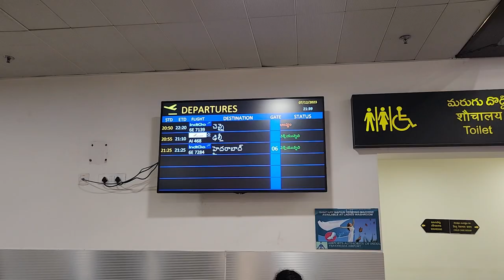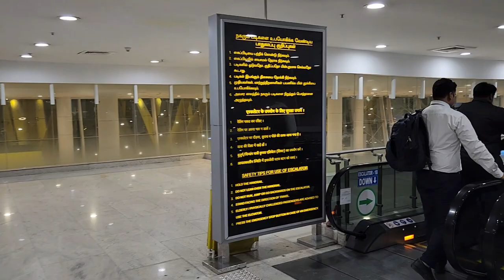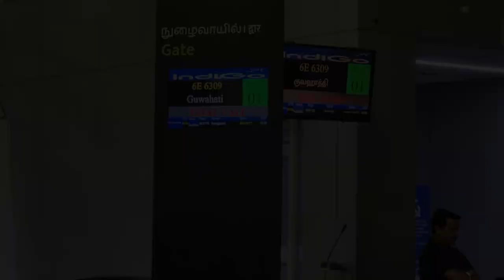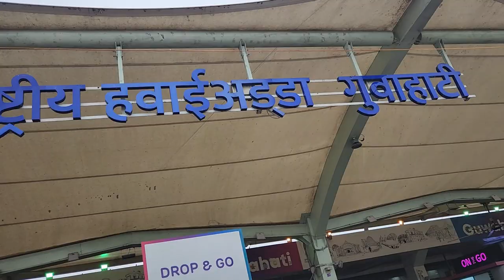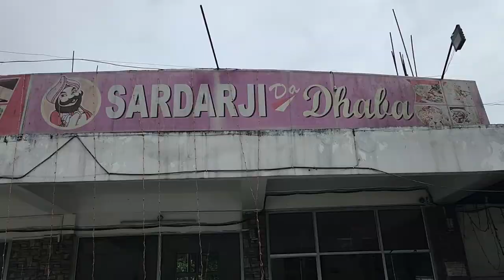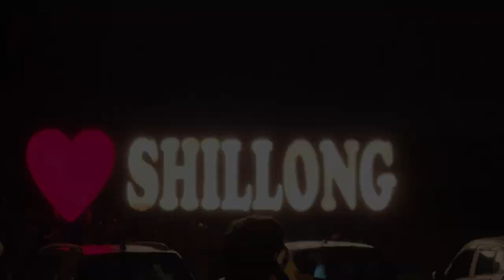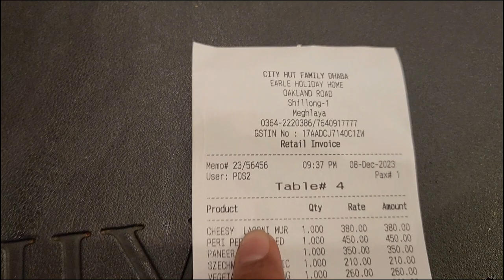Majestic Meghalaya - Part 1| Boys Trip | Telugu Travel Vlogs | City Hut Family Dhaba Shillong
What's fun in Adventurous Trip when you hadn't started your trip with a Flight Delay. Watch how we blend in Shillong on the first day of the trip and continue watching the series to explore the best of Meghalaya :)

UPI: mamulugavundadhu@ybl

00:00 - Where am i going ?
00:57 - What's in the Snack Box ?
01:33 - Flight Delay Kastalu  !
02:20 - Airport lo chill cheyyatam ela ?
03:19 - Guwahati Airport Tour
04:20 - Late Friends
04:42 - Our Car
05:00 - Lunch
05:17 - Room Search
05:48 - Luxury Room at 600
06:33 - Dinner Search
07:28 - City Hut Family Dhaba
09:40 - Night Walks
10:20 - Part 2 Coming Soon